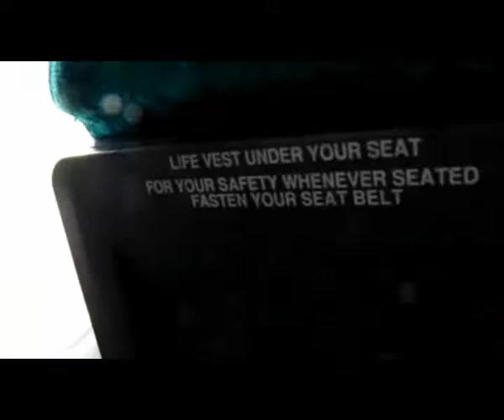Austrian Airlines flight from Skopje to Vienna (OS 780)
Austrian Airlines flight from Skopje to Vienna - OS 780 - January 2011 /
Лет од Скопје до Виена со Austrian Airlines - OS 780 - јануари 2011.